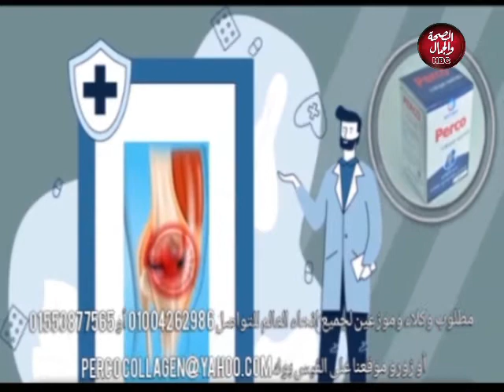حوار مع يسرا | جرائم تكنولوجيا المعلومات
تقديم | يسرا نصر الله
في ضيافتها | م/ اسلام غانم استشاري التكنولوجيا و المعلومات